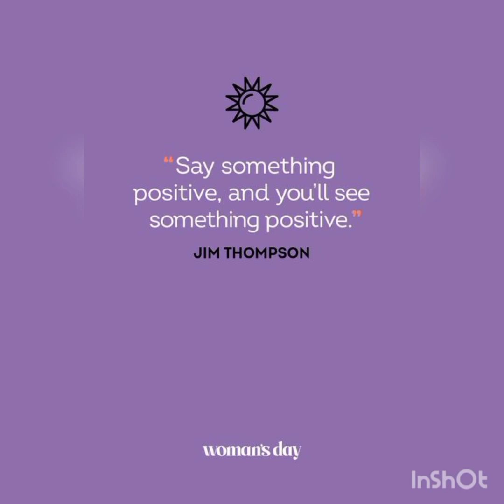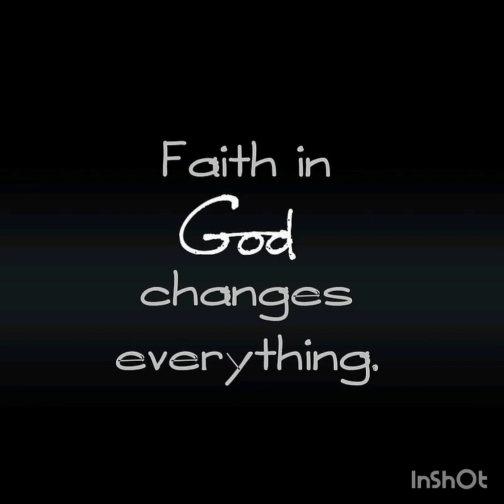how to attract good things in life and get what u want 🌸